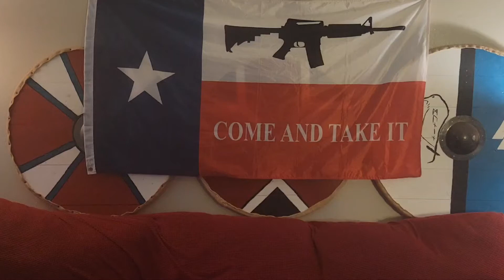Don't Mess with Texas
Welcome back everyone to yet another episode of Teak and Mead. In this episode we have 3 meads from my (Dave) homestate of Texas, from Black's Fairy down in West Columbia. As always, be great to one another, drink responsibly, and Skøl!
Music in the background by Peyton Parrish